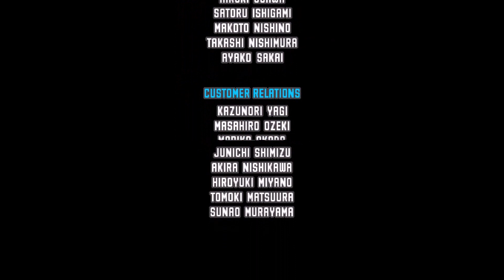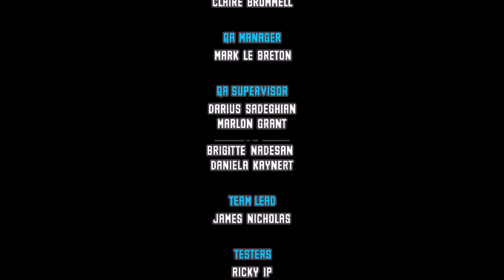Let's Play Sonic Rush - Part 9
Extra Story:
Exception (Extra Zone)
Ending